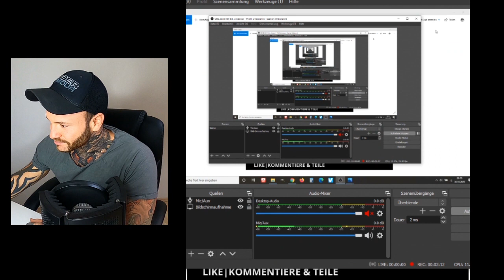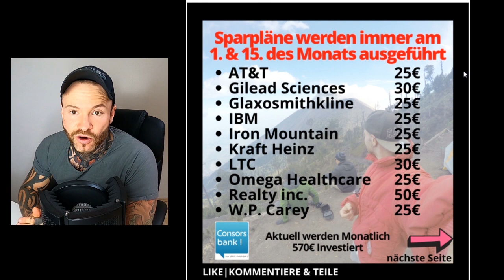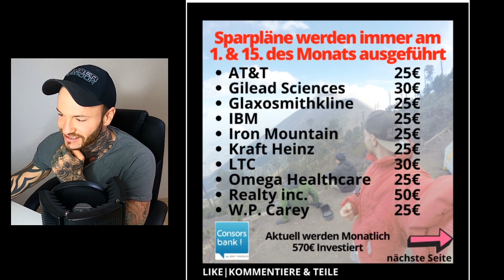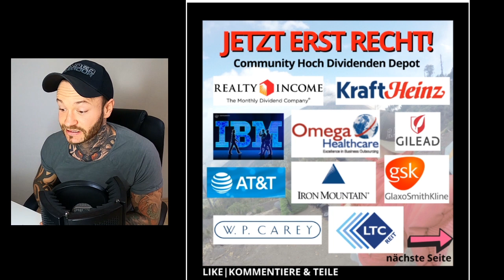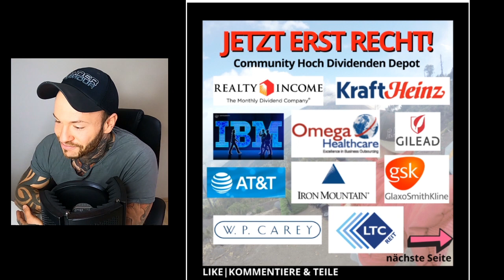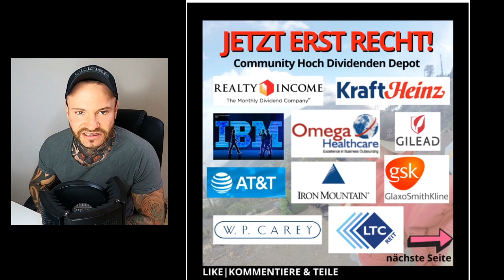100.000€ in 7 Jahren - Jetzt erst recht! Unser Community Dividenden Depot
Hi Freunde heute gehts wieder über unser Hoch Dividenden Depot :)

📌 20€ Bonus & 10% Cashback (z.B bei Lidl & Aldi) Vivid Money Mobile Banking App

🏆Bison app - Bitcoin & Co kaufen🏆
👉🏽10€ Bitcoin-Bonuns (einzige Bedingung hierfür; ein Investment von mind. 50€ innerhalb von 30 Tagen nach Eröffnung deines Depots)

🎁 Diese P2P Plattformen nutze ich 🎁
✔️'15€ Bonus wenn du 50€ investierst bei: Viainvest

✔️ GoPro Hero 8 Black
✔️ Video bearbeitungs Programm

Dein